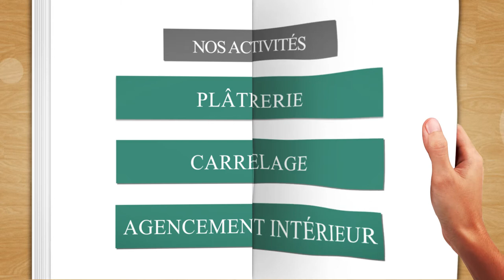PCD CONCEPT : Plaquiste, carreleur et menuisier à GUIPAVAS 29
L’entreprise PCD Concept réalise des travaux de plâtrerie, de carrelage et d’agencement intérieur.
Nous intervenons dans les secteurs de Brest, Landerneau et Guipavas.